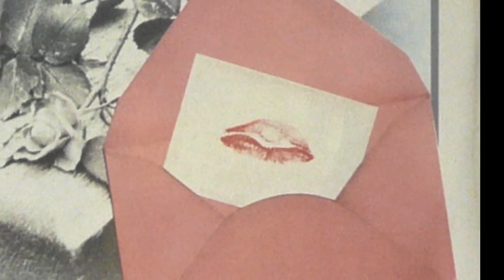Karel Gott - Samotář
[Träumerei]
Альбом: Hrátky s láskou (1984)
Текст:
Blízký přítel má spoustu známých
 Rád je vítá
 Má lásek na tisíc
 Jenomže to se pouze zdá
 Jak samotář nám připadá

 Samotář, co s námi noci krátí
 Samotář, co otevírá dům přátelům a všem
 Jen aby lehkost vrátil dnům

 Málo přátel má jméno, které zní
 A přesto dál z něj vyznívá
 Samota zvláštní, palčivá

 Samotář - je zábavný a září
 Samotář - co rozptýlení dá
 Láskám svým a všem
 A nám se o té tváři zdá